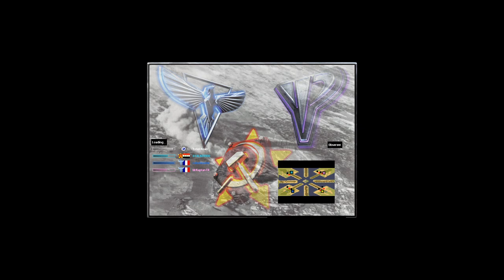Boggle04s Oil in the Center WetWild 2V2V2V2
Yosef Anan#9239